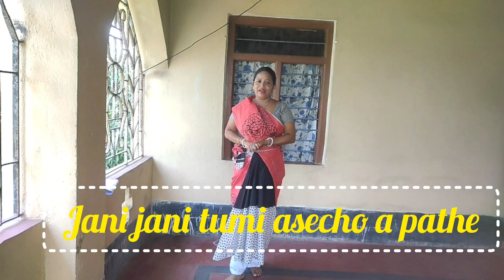Jani Jani Tumi Esecho | জানি জানি তুমি এসেছো | Rabindra Nritya| Very Easy steps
Jani Jani Tumi Esecho | জানি জানি তুমি এসেছো | Rabindra Nritya|